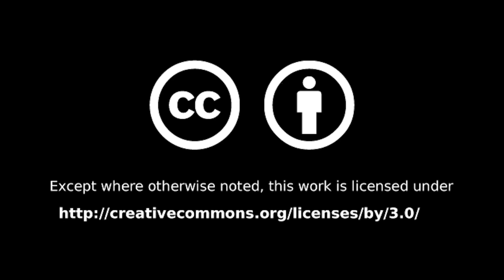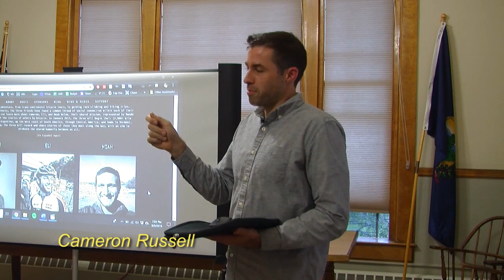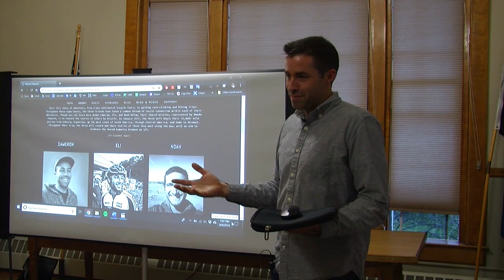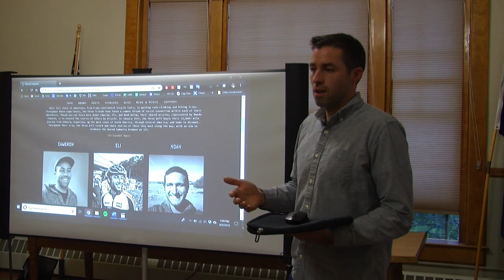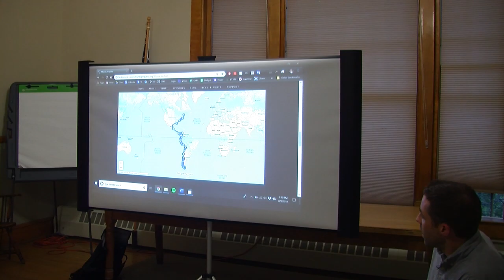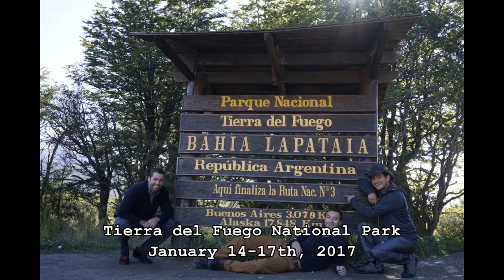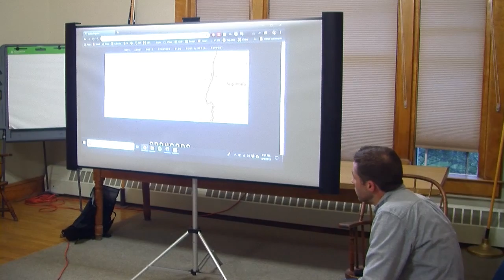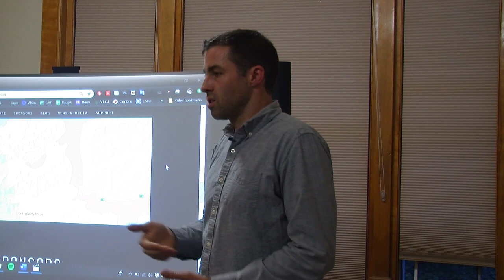Mundo Pequeno 2019 08 09 1